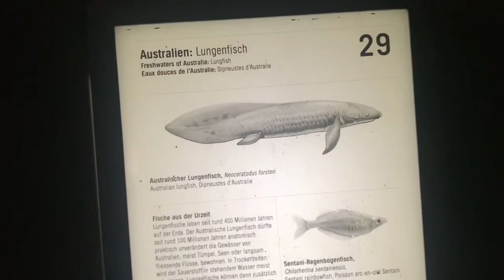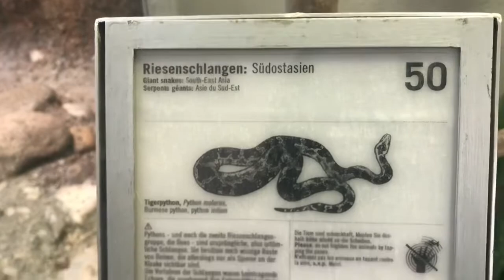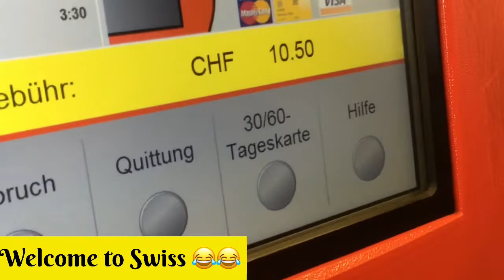Basel Zoo Switzerland , MY FAVOURITE ZOO IN SWITZERLAND 🇨🇭.